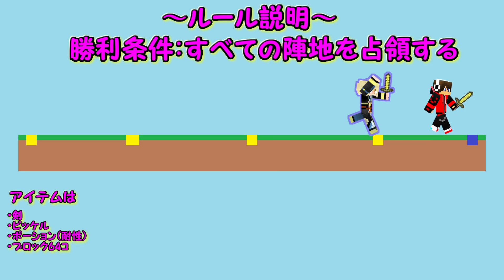【Minecraft】直線上でPvP！？猿みたいに戦ってみたww Crafty Monkeys！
REALMSの新しいミニゲームをやってみました！人間とサルはそんな遠くない存在なんだということを伝えられたのではないかと思います。いや、そもそも我々は人間なのか？・・・